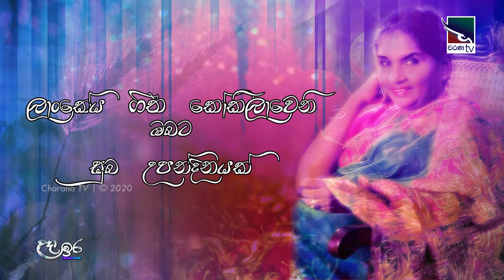Charana TV උදා ඉරේ සහෘදයා | Latha Walpola Birthday